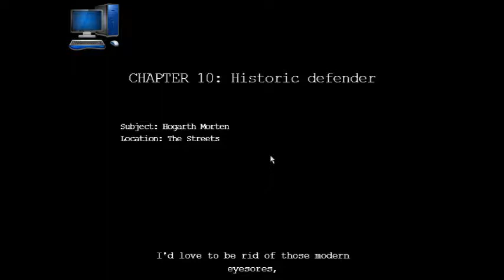DAY OF THE ZOMBIE PT 10 (JUEGOS MUSICA 54MX)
Hola ¡Bienvenidos! muy bueno el juegos pero no tiene Idiomas Español con letra solo inglés

✔URL: Internet

✖Facebook pagina no
✖MeWe no
✖teitter no
✖Whatsapp no
✖Instagram no